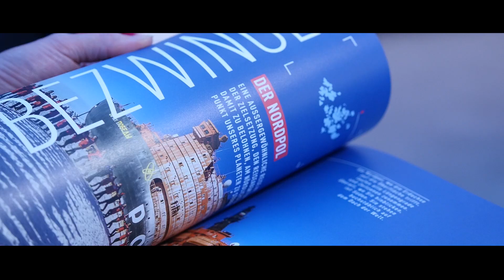Charity Eiszeit Dinner von Jeannine Platz und Nadine Geigle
„The Sound of Ice” und mehr…

In der Barlachhalle K gab es am 23. November 2019 viel zu sehen, zu hören und zu genießen. Die Hamburger Künstlerin Jeannine Platz hatte zum Abschluss ihrer Ausstellung zum Dinner geladen. Das Team von Gastronom Karlheinz Hauser verwöhnte zunächst die Gäste mit feinen vegetarischen Speisen und dann hieß es: Film ab. Zu sehen gab es eindrucksvolle Bilder aus dem ewigen Eis. Inspirationen, die Jeannine Platz wiederum mit ihren Händen auf Leinwänden festgehalten hat. Ermöglicht wurden der Künstlerin die Reisen in die Arktis und Antarktis von „Poseidon Expeditions“. Christian Hoppe (Marketing Direktor Dach und Central Europe des Reise-Unternehmens)berichtete im anschließenden Talk, dass sich Forschung, Tourismus und Umweltschutz nicht ausschließen. Dies entspricht ebenso der Meinung von Medienunternehmer Frank Otto, der sich für die „Deutsche Meeresstiftung“ engagiert. Profund erläuterte er die Ziele und Visionen der Stiftung zum Schutz der Ozeane. Saxophonistin Melanie Piontek untermalte den Abend mit groovigem Sound und PR-Lady Nadine Geigle – die Organisatorin des Abends – strahlte zufrieden: Der Erlös, des von Jeannine Platz gestifteten Werks, fließt der Deutschen Meeresstiftung zu – eben ein mehrfach gelungener Abend.